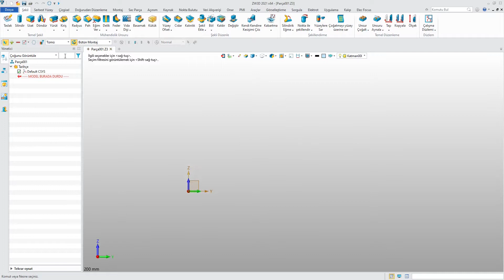ZW3D ile BİR KATININ SINIR EĞRİLERİNİN BELİRTİLEN DÜZLEME İZ DÜŞÜMÜ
ZW3D ile BİR DAKİKA BİR KOMUT
ZW3D ile ŞEKLİN DÜZLEME İZDÜŞÜM EĞRİLERİ